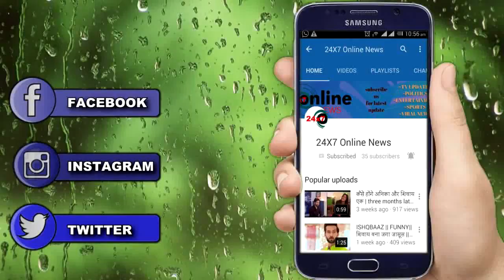KUFLI KUMAR BAJEWALA || MAHINDAR लेटर पढ़ कर सुनाएगा KULFI को क्या होगा KULFI का फैसला